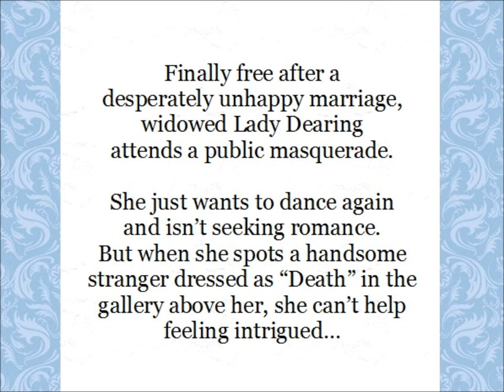Lady Dearing's Masquerade Audiobook Excerpt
Lady Dearing's Masquerade by Elena Greene, A Signet Super Regency, Lady Dearing's masquerade was RT Book Club's Best Regency Romance of 2005 and as an e-book reissue, it reached the Kindle Top 100 Bestseller list in 2011. It is now available as an audiobook narrated by Robin Rowan.

Synopsis

Lady Dearing became society's most notorious widow after kissing a stranger at a masquerade but two years later, his memory still haunts her dreams.  Sir Jeremy Fairhill has given up hope of finding her, but when he investigates the infamous widow who's taking in children from London's Foundling Hospital, his sense of duty clashes with a dangerous passion for the elusive, alluring Lady Dearing.